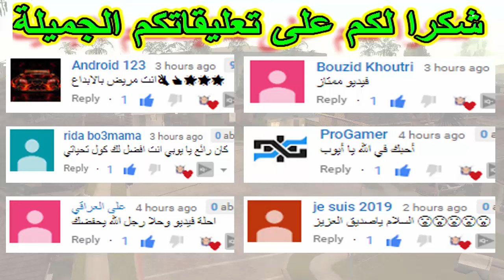تختيم لعبة جي تي اي سان اندرياس مترجمة إنقاذ جوني |gta san andreas #72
مرحبا بكم في الحلقة الثانية  و السبعون من سلسلة تختيم لعبة َجي تي اي سان اندرياس GTA San Andreas، في هذه الحلقة سنأخذ جوني من سيارة الاسعاف في قراند سان اندرياس وننقذه من المافيا  في جاتا سان اندرياس ومن هنا تبدأ
 مغامرة جديدة وأترككم لكي تكتشفوا المزيد في حلقة اليوم و فرجة ممتعة.
ولاتنسى بضغطة زر يشرفني يا صديقي ان تضيفتي على صفحات التواصل الاجتماعي:
تابعني على صفحتي في الفايسبوك :

تختيم لعبة جاتا سان اندرس,
مراحل gta san andreas,
مهمات gta san andreas,
تختيم لعبة gta sa,
تختيم لعبة gta san andreas مترجمة,
تختيم لعبة gta sa مترجمة,
تختيم لعبة gta san andreas intensive care ,
تختيم لعبة gta san andreas المهمة 72,
gta san andreas mission intensive care,
تختيم gta san 72,
YOUBY l يوبي,
YOUBY يوبي,
youbi,
YOUBY,
يوبي,